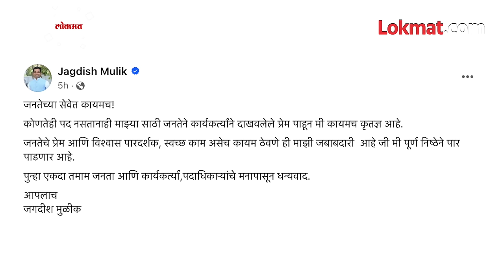Pune लोकसभेच्या स्पर्धेतून बाद झालेल्या Jagdish Mulik यांची फेसबुक पोस्ट चर्चेत! Loksabha | AJ3